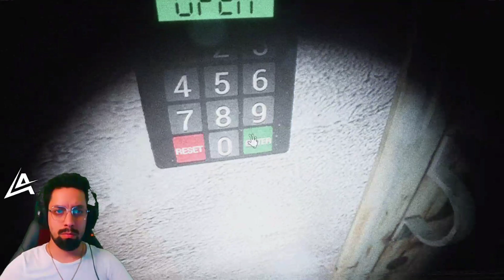⚫THE CURSED TAPE | NOS ENTREGAN UNA CINTA VHS MALDITA | XxAZHELxX